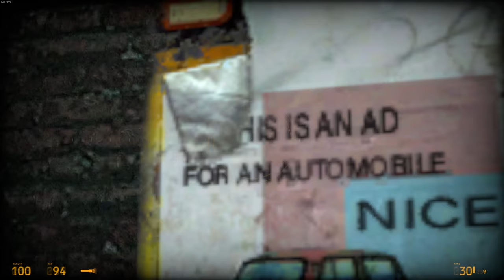Diving DEEPER in to the HALF LIFE 2 WE NEVER HAD...